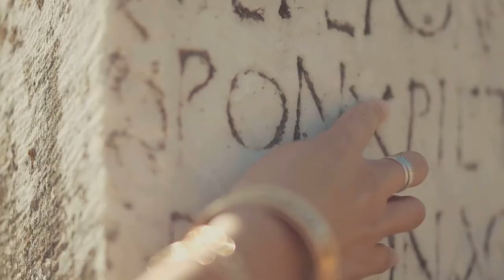King SOLOMON Part 1 | PODCAST SERIES | Learn From History | Biblical Documentary Series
SOLOMON was the king after his father David. In the book of Samuel the Bible shows that he was one of the famous king in the history of Israel. This part of the podcast series speaks about him. But what we know about Solomon's background? Lot's of people happy to know more about religious history. If you one of those, surely you too will enjoy to learn from history.

About this documentary PODCAST SERIES: based on Biblical history will introduce normal people, kings, and will help to understand the daily life in ancient time, specially in Israel. May everyone have some different religious view of the history, but the goal here is not to compare those, or to discuss which is true or not. Simple to show stories from the Bible, and collect the information, what other parts of the Bible may tell us about it.